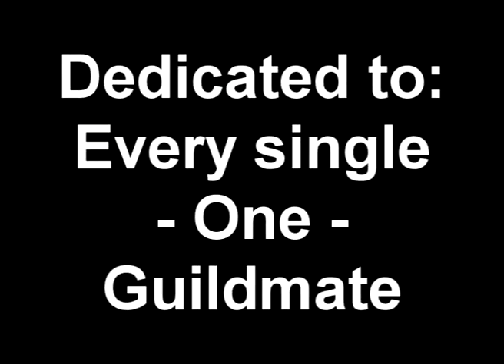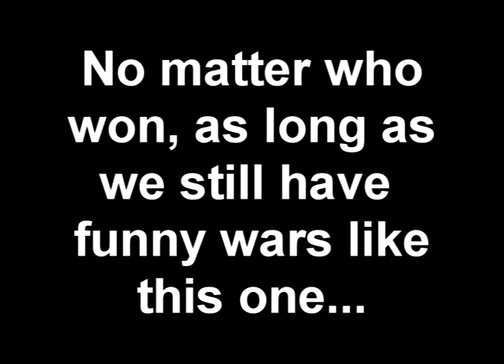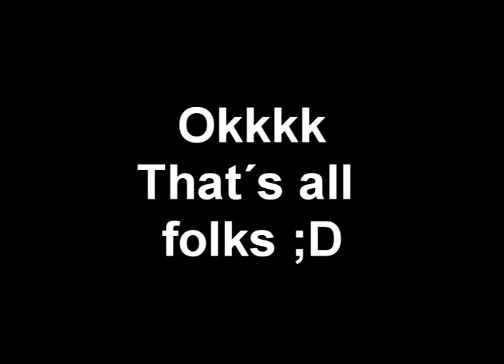SEFIROT2 Hanin 11-04-2009 War Video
Aloha, new video, hope you enjoy it ;D